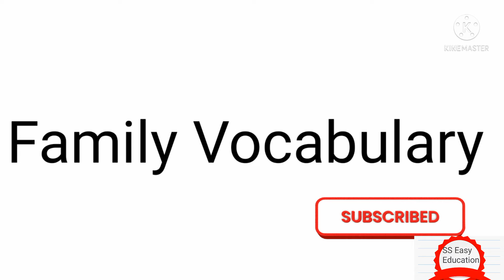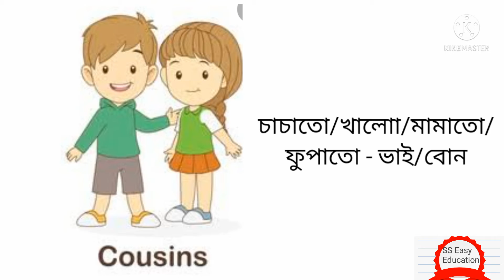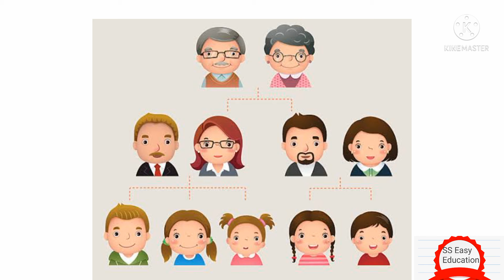Family Vocabulary.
বাংলায় বাংলাদেশের আইন শিক্ষার বিস্তার হোক এই উদ্দেশ্যে চ্যানেলটি করা। বিশ্ববিদ্যালয় এর সকল আইন বিভাগ আর আইন কলেজের ছাত্র ছাত্রীরা উপকৃত হবে আশা রাখি। এছাড়া আমার দুই ছেলে মেয়ে ইংরেজি আর তাদের ক্লাসের কিছু সিলেবাস আলোচনা করেছে। তাই তোমাদের যার যেটা লাগবে সে সেটা থেকে সাহায্য নিবে।

 Love from UK. 🧡❤️💜

Spoken English, Arabic, Different classes and  book reviews are provided by Sanika Anam Addri and Shafil Anam Zahi. They are student of The Nether Hall School and Queen Emma School UK. Their previous School was Udayan Uachcha Madhdhomik Biddalaya. Both are tallented MasaAllah and doing good result in UK.

If you have extra time, you will explore with us with our other three channel. These are related to travel, toys and cooking. Well that's for all, enjoy watching our channels. 🌹🌸💮🌺

Zelina Sultana

Including Jagannath University Students, Students from different Universities both Public and Private could also watch this for preparing their exam both in English and Bangla. Such as:

Dhaka University Department of Law
Jahangirnagar University
Rajshahi University
Chittagong University
Islamy University Kustia
Khulna University
Barishal University
Patuakhali University Science and Technology
Kabi Kaji Najrul Islam Trishal University
Cumilla Univetsity
BRAC University
American International University
IBAIS University
Daffodil International University
Stamford University of Bangladesh
East West University
Northern University of Bangladesh
Uttara University
South East University
Far East University
UITS University
BUBT University
Prime University
Islamic University Chittagong
The Millenium Univetsity
UIU University
Universitu of Liberal Arts
Borendra University
North Bengal University
Times Univertsity
ZH Sikdar University
State University Bangladesh
Bangladesh University of Professionals BUP
City University
World University of Bangladesh
European University

All of these Universities students need this.
 I do not use this for research or academic carrier benefit. Thats all for my students benefit to understand this course.

However, I want to thank my students of dept of Law and Land Management and Department of Law of Jagannath University, Dhaka Bangladesh. Without their supports and dedications the lecture of this subject would not be successful one. I also thank to my family members specially my daughter Sanika Anam Addri and my all students who like these lectures videos and who love this channel. These all videos are only to facilitate your study.

PhD# Law# Environmental Law# Bangladesh# ARU#Anglia Ruskin University# Cambridge#UK Universities# Law School# Law department# Education# Masters on La# LLM#